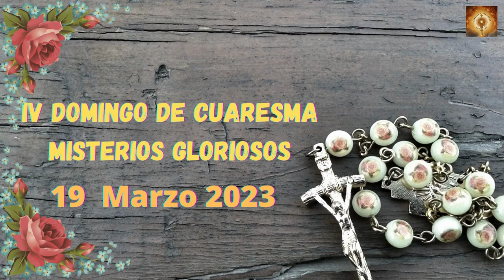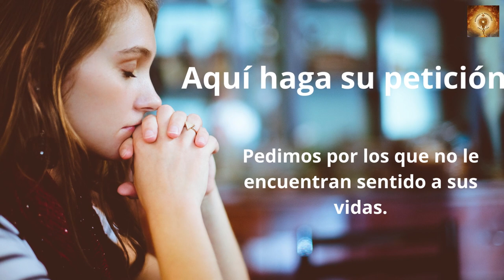Santo Rosario de hoy Domingo 19 de Marzo Misterios Gloriosos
Lectura del santo evangelio según san Juan 9, 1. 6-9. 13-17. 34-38
En aquel tiempo, al pasar, vio Jesús a un hombre ciego de nacimiento.
Entonces escupió en la tierra, hizo barro con la saliva, se lo untó en los ojos al ciego, y le dijo:
«Ve a lavarte a la piscina de Siloé (que significa Enviado)».
Él fue, se lavó, y volvió con vista. Y los vecinos y los que antes solían verlo pedir limosna preguntaban:
«¿No es ese el que se sentaba a pedir?».
Unos decían:
«El mismo».
Otros decían:
«No es él, pero se le parece».
El respondía:
«Soy yo».
Llevaron ante los fariseos al que había sido ciego. Era sábado el día que Jesús hizo barro y le abrió los ojos. También los fariseos le preguntaban cómo había adquirido la vista.
Él les contestó:
«Me puso barro en los ojos, me lavé y veo».
Algunos de Los fariseos comentaban:
«Este hombre no viene de Dios, porque no guarda el sábado».
Otros replicaban:
«¿Cómo puede un pecador hacer semejantes signos?».
Y estaban divididos. Y volvieron a preguntarle al ciego:
«Y tú, ¿qué dices del que te ha abierto los ojos?».
Él contestó:
«Que es un profeta».
Le replicaron:
«Has nacido completamente empecatado, ¿y nos vas a dar lecciones a nosotros?».
Y lo expulsaron.
Oyó Jesús que lo habían expulsado, lo encontró y le dijo:
«¿Crees tú en el Hijo del hombre?».
Él contestó:
«¿Y quién es, Señor, para que crea en él?».
Jesús le dijo:
«Lo estás viendo: el que te está hablando, ese es».
Él dijo:
«Creo, Señor».
Y se postró ante él.

00:24 Credo
1:26  Peticiones
1:36 Primer misterio, la resurrección de Jesús.
6:36 Segungo misterio, la Ascención de Jesús al cielo.
11:32 Tercer misterio, La venida del Espíritu Santo.
16:32 Cuarto misterio, la Asunción del María a los cielos.
21:41 Quinto Misterio, María coronada reina y madre y todo lo puedes ante Dios.
26:46 Salve
27:38 Letanías